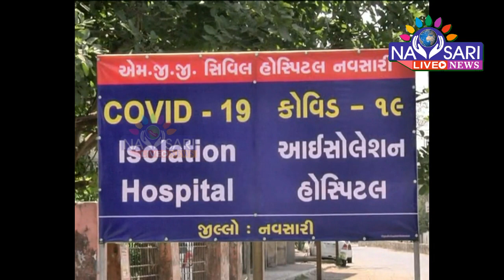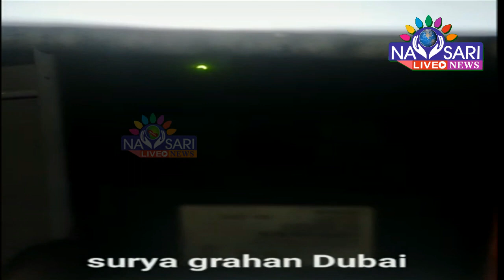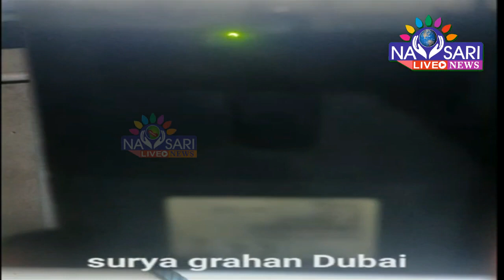Navsari Live:- watch full day news in one bulletin.